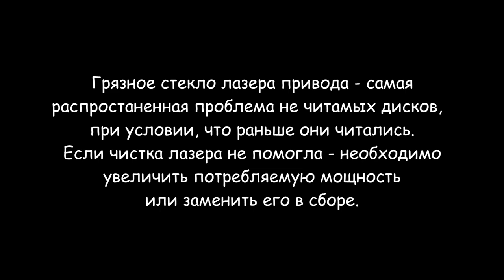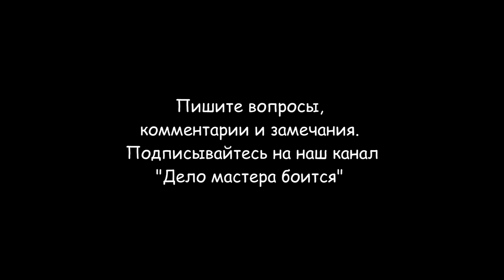Как разобрать Xbox 360 (чистка от пыли)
Я покажу как разобрать Xbox 360. Чистка от пыли понадобилась через 3 года эксплуатации. Моя игровая приставка Xbox 360 перестала читать диски. Лазерную головку привода мы заменили не очень давно, так быстро она не могла потерять свою мощность. Самое простое решение этой проблемы - это чистка линзы привода от пыли. Для этого необходимо разобрать игровую приставку и снять привод.
Порядок разборки Xbox 360 Fat следующий:
1. Первым делом снимите жесткий диск.HDD находится на верхней панели консоли. Чтобы его убрать, нужно нажать на специальную кнопку около серебристой плашки, а потом аккуратно потянуть его вверх.
2.  Второй шаг – снять лицевую панель.
3. В нижней части передней панели есть специальный зазор. Нащупайте его пальцами, зафиксируйте и аккуратно отсоедините пластик.
4. Уберите левую ножку, достав ее плоской отверткой или пальцами.
5. По бокам верхней и нижней заглушек есть специальные защёлки, на которых они держатся. Их нужно осторожно отодвинуть. Сделайте это с помощью отвертки или специального инструмента для разборки Xbox 360 Fat. После каждой защелки немного приподнимайте заглушку.
6. Уберите гарантийную наклейку. Скорее всего, ваш Xbox 360 уже не подлежит гарантийному обслуживанию, поэтому она вряд ли пригодится. Разделите ее ножом по шву на корпусе.
Если хотите сохранить гарантию, попробуйте нагреть ее обычным феном, а потом аккуратно отклеить. После завершения работы, стикер легко помещается обратно.
7. На лицевой части есть 4 крепления. Их нужно разъединить.
8. Теперь подготовьте иглу или возьмите Opening Tool. Поочередно вставляйте в разъёмы, до характерного щелчка.
9. Уберите в сторону нижнюю крышку корпуса. И уберите кнопку извлечения лотка привода.
10. С помощью шестигранника открутите 6 болтов, как показано на картинке. Разобранный Xbox 360 Fat нужно перевернуть и снять оставшуюся часть корпуса.
11. Вынимаем из корпуса привод dvd-rom и отключаем провода от привода.
12. Снимаем верхнюю крышку и хорошо продуваем механизм и линзу лазерного механизма.
Я использую поршневой воздушный компрессор  INTERTOOL PT-0010, но подойдет любой,  с его помощью можно вычистить пыль с самых труднодоступных мест игровой приставки. После этой процедуры игровая приставка Xbox 360 снова работает как новая.
Разделы видео (главы):
0:00 Вступление
0:10 Необходимые инструменты и материалы для чистки
0:29 Демонтаж жесткого диска с Xbox 360
0:39 Демонтаж передней панели Xbox 360
1:12 Демонтаж боковых панелей Xbox 360
3:15 Контрольная наклейка "Microsoft"
3:28 Разборка корпуса Xbox 360
5:12 Основные узлы Xbox 360
5:29 Демонтаж привода Xbox 360
5:46 Разборка привода Xbox 360
6:12 Чистка линзы лазерной головки привода
7:13 Чистка радиатора охлаждения процессора
7:36 Сборка Xbox 360
9:10 Заключение